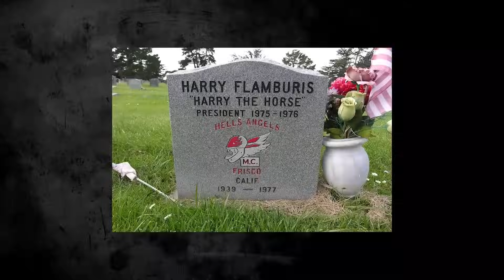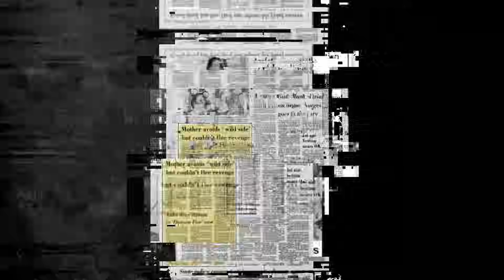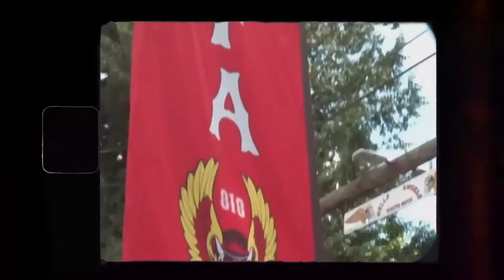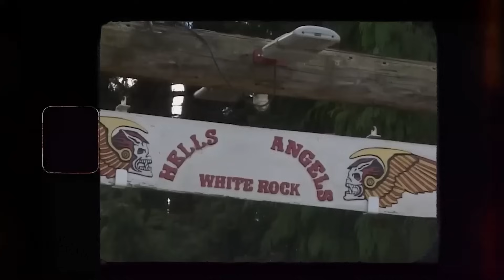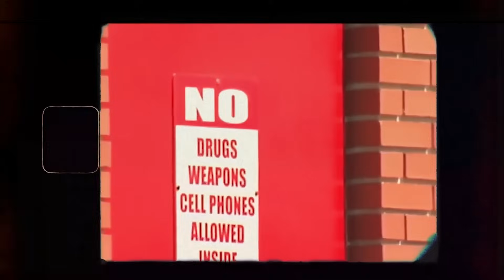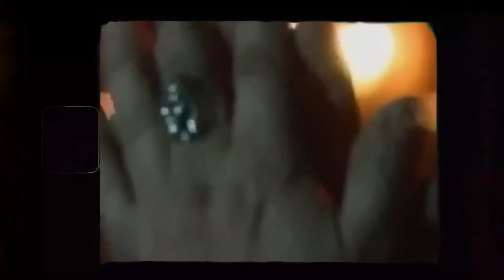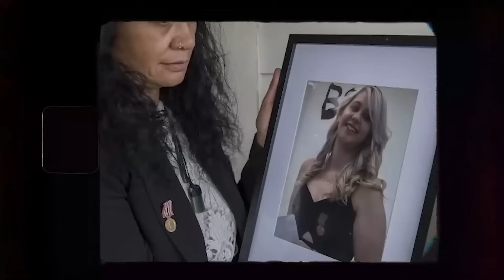Le Membre Des Hells Angels Le Plus Effrayant En Prison